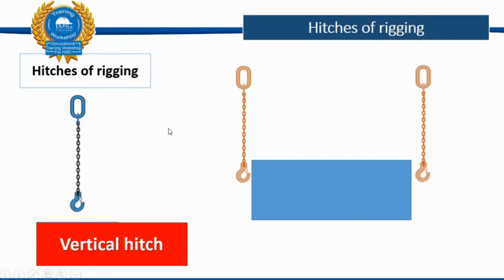اشكال وطرق تصبين ويرات الرفع - Rigging Methods -تعلم بمهنية مع ياسر عبدالستار